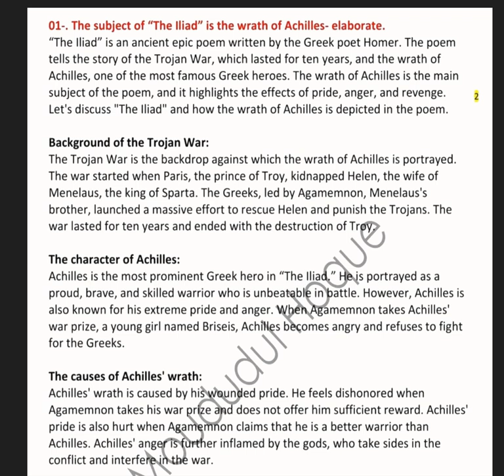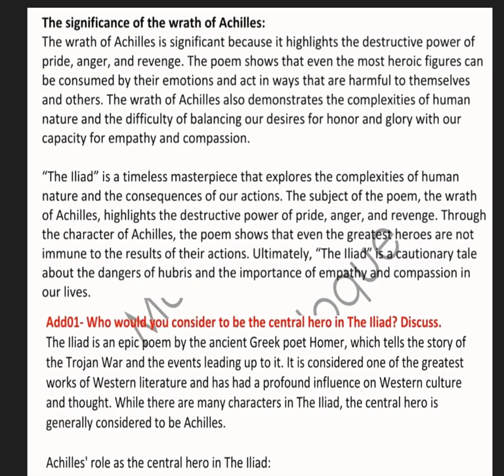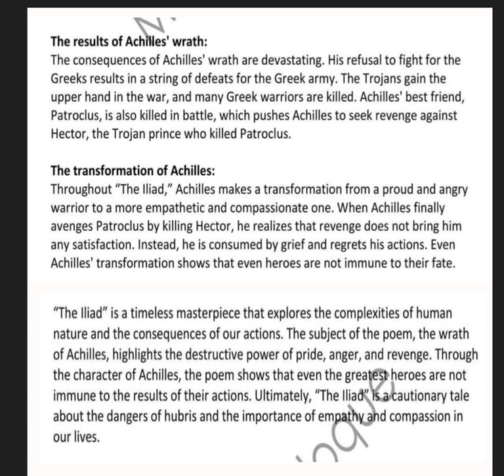The subject of the Illiad Is Achillis Wrath, Charater of Achilles